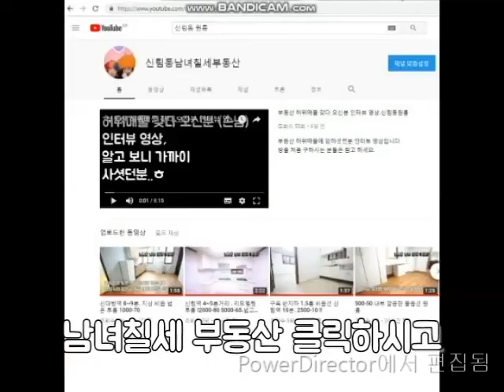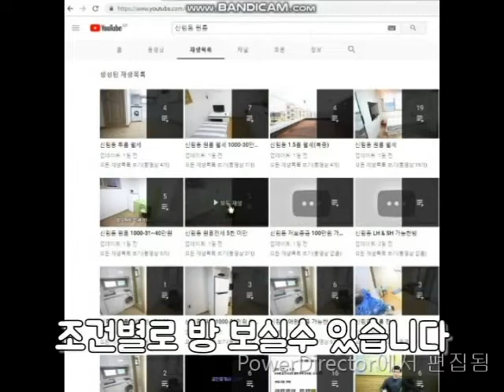신림역원룸 5~6번 출구 6분 거리 깔끔하고 작은방500-40